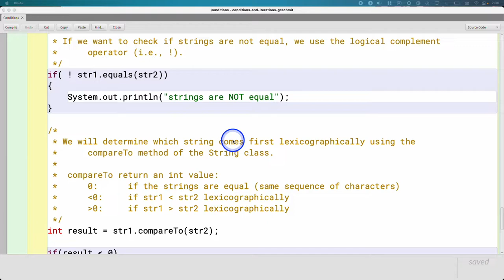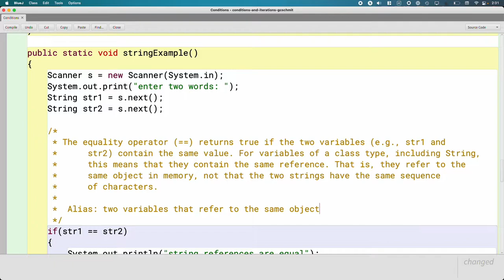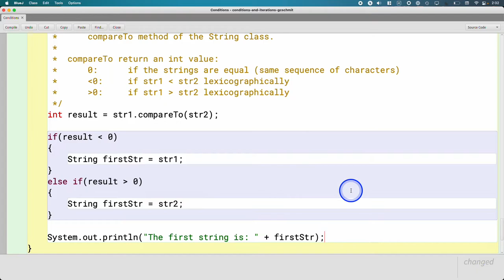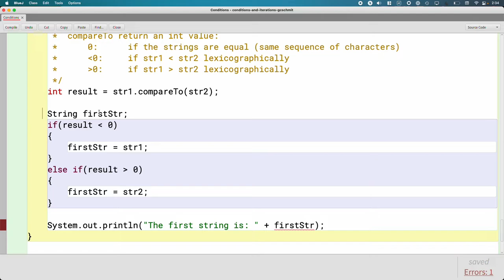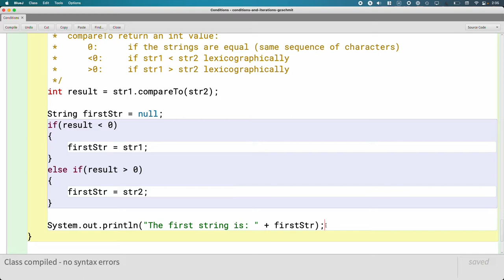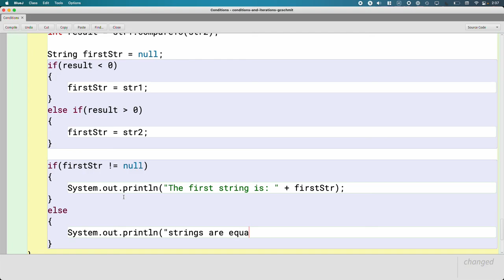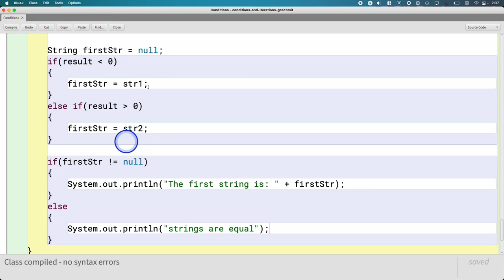APCSA Conditions and Iterations 03.03: string comparisons 2